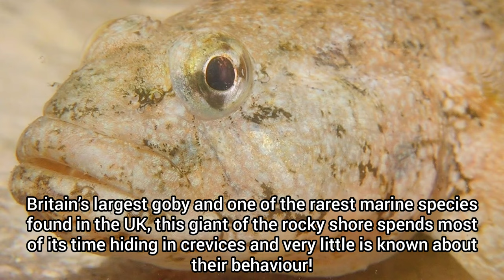10 Amazing Fish YOU Can Find in UK Rock Pools!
10 Amazing Fish YOU Can Find in UK Rock Pools!

Here are 10 fish species that you can find in UK rock pools! This video has it all, from common fish that can be found all over the UK, to one of the rarest fish species that can be found in the UK! My rockpooling videos include loads of amazing sea creatures, so make sure you watch until the end of each rockpooling video to see everything I found. I search through the various rock pools to see what amazing sea creatures I can find! The rock pools certainly don't disappoint, as I end up finding loads of different sea creatures!

If you end up enjoying the video, please leave a like and remember to subscribe if you are new around here, to make sure you don't miss a future video from me!

Intro and outro music - Flow
Musician: LiQWYD

Song 1 - Way Home
Musician: Tokyo Music Walker

Chapters:
00:00 10 fish you can find in uk rock pools
00:10 Common blenny
00:41 Long-spined sea scorpion
01:15 Montagu's blenny
01:50 Pouting/Bib
02:25 Common topknot
03:00 Tompot blenny
03:35 Worm pipefish
04:10 Greater pipefish
04:45 Giant goby
05:19 Shore clingfish
05:54 End of video